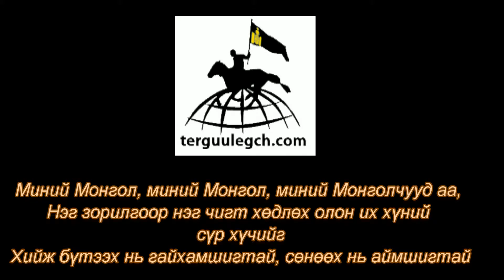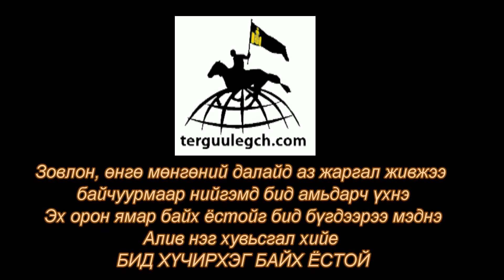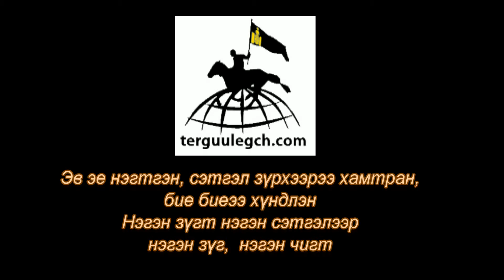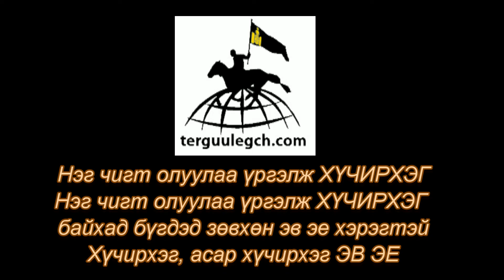Дайн ба Энх - "Нэг чигт"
"Нэг чигт нэгдмэл хүчээр" гэсэн уриан доор 2010 оноос үйл ажиллагаагаа явуулж эхлүүлэхэд биднийг хөглөн зоригжуулсан дуу бол яах аргагүй ДБЭ-ийн "Нэг чигт" юм.

Админ миний хувьд ДБЭ-г багаасаа сонсдог байсан ба тэдний дуундаа өгүүлж буй философи миний амьдралыг үзэх үзэлд тодорхой хэмжээгээр нөлөөлсөн юм. Одоо идэр залуу насандаа гол IDEA-г өөрийн чадах хүрээндээ түгээн ажиллаж явна даа.

Ямар нэгэн байдлаар вэбсайт сурталчилахыг урьдал болгоогүйг зөвөөр ойлгоно уу. Зүгээр юу илэрхийлэхийг хүссэн бэ гэвэл, нэг уран бүтээл дараа дараагийн уран бүтээлээ хэрхэн хөглөдгийг, мөн хамгийн гол нь IDEA хэзээ ч мөхөшгүй гэдгийг харуулахыг зорьсон болой. Тиймээ, нэгдмэл хүчээр нэг чигт хөгжил өөд урагшаа, залуусаа!

P.S.:  мэдээж хэрэв манай вэбсайт таалагдвал LIKE-лаарай. :)